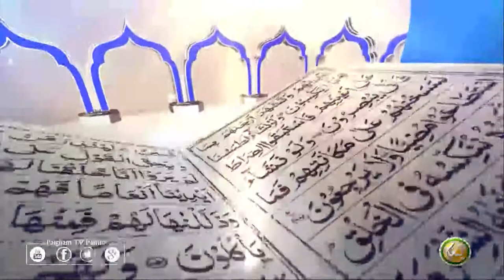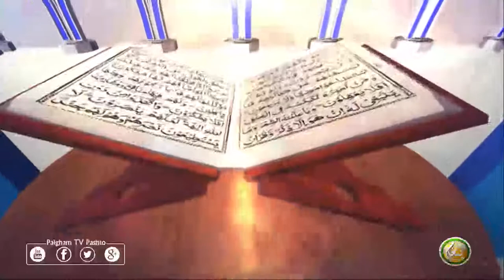Dora E Tafseer AlQuran | EP47 | د تفسيرالقران دوره